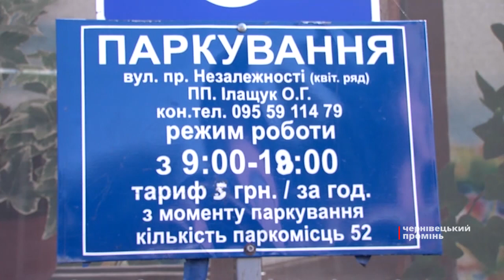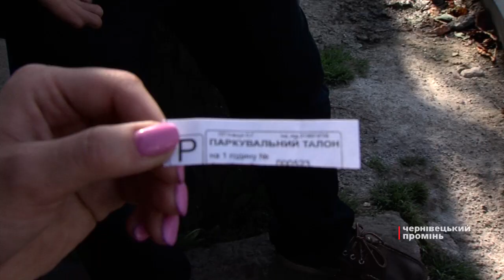У Чернівцях на платних парковках водіям не видають чеки